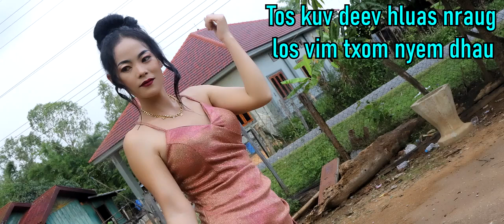Tos kuv deev hluas nraug los vim txom nyem dhau 5/26/2023